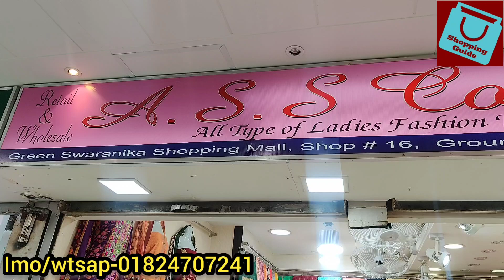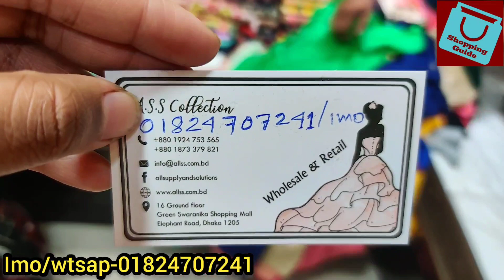অবিশ্বাস্য অফারে পাইকারি দোকান থেকে লং ওয়ানপিস/কুর্তি কালেকশন | OnePiece long kurti collection